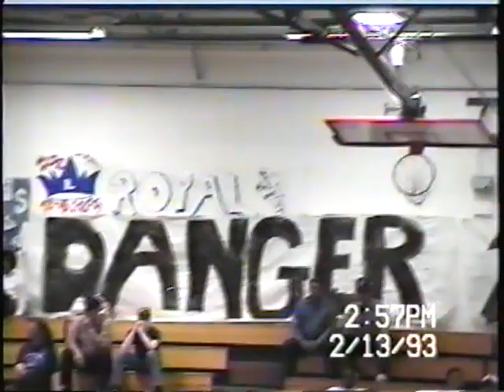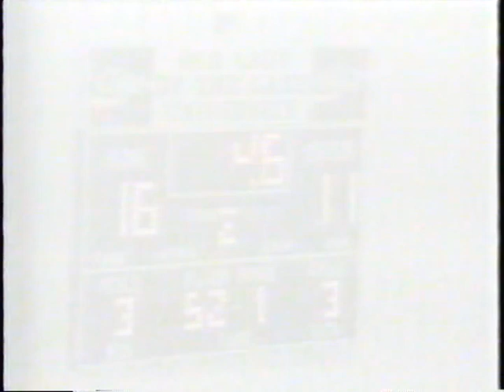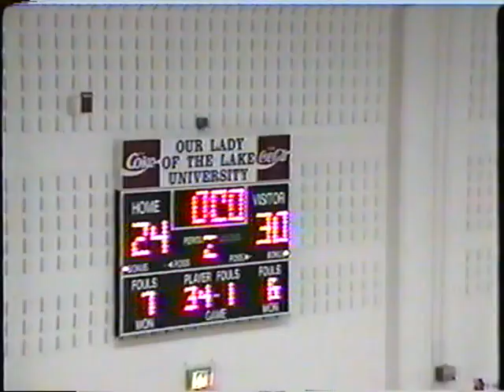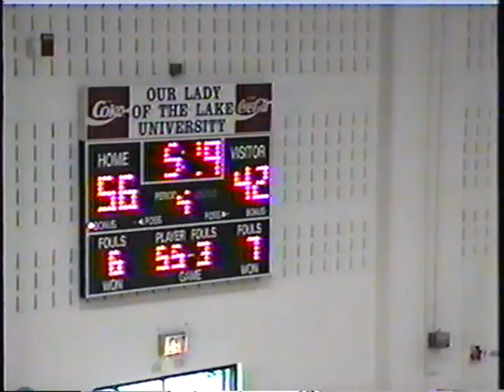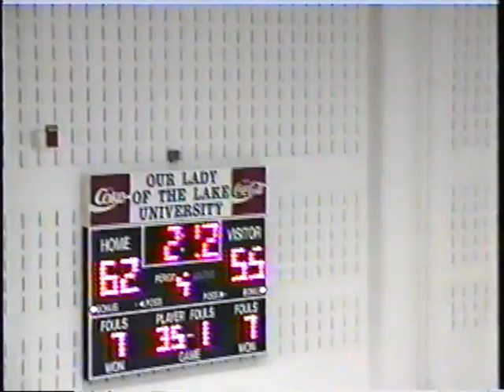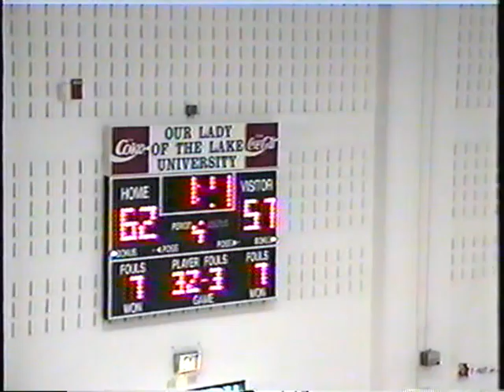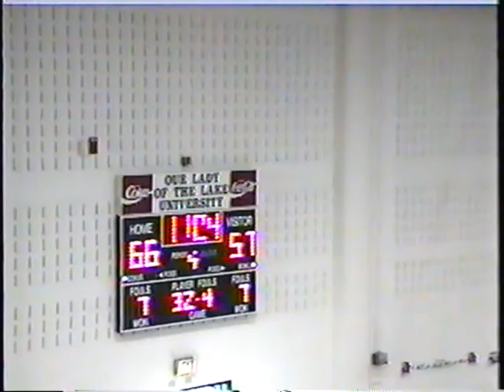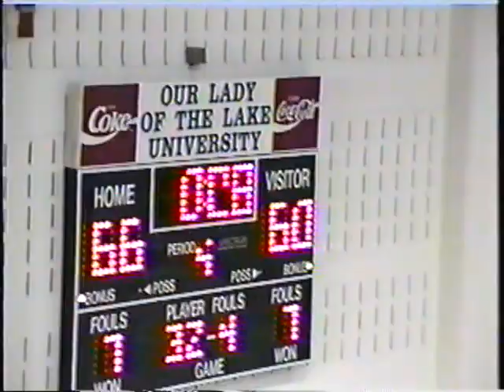St. Gerard Royals Vs Holy Cross Knights TCIL State Championship Feb 1993